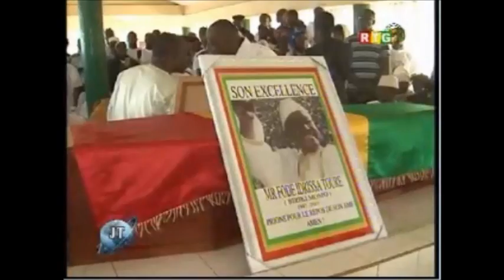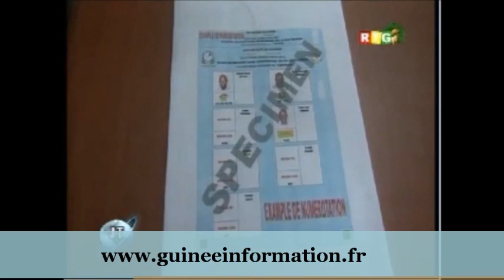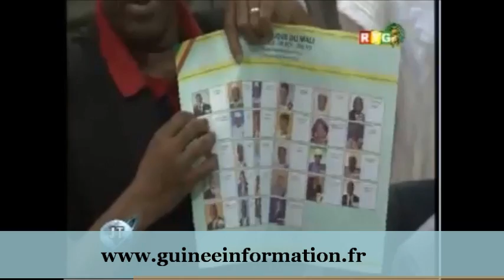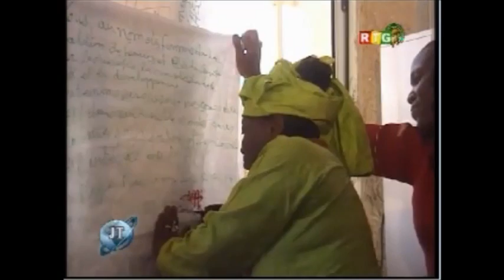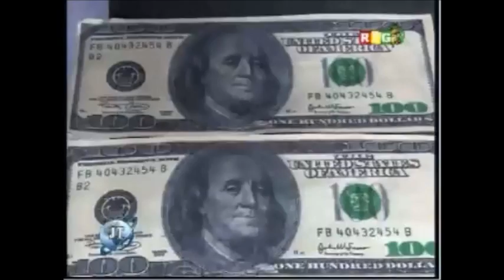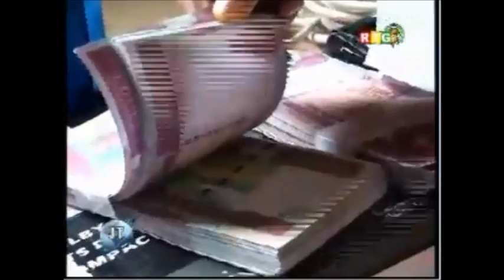JT RTG DU 15.08.2013. Examen et Validation du spécimen de bulletin de vote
JT RTG DU 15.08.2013. Examen et Validation du spécimen de bulletin de vote du scrutin à la proportionnelle et celui du scrutin à l'uninominal